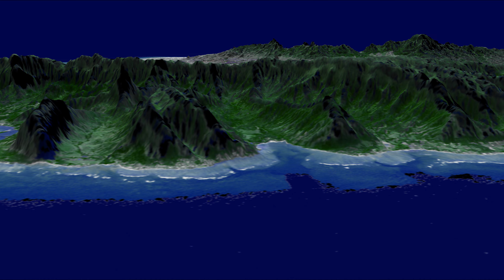NASA Creation Official Synthesis | Data Visualizations In Ultra HD 4K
Our senses tell us about the natural world, but our senses cannot tell us everything. That’s why we use tools, and NASA develops some of the most sophisticated, most exciting tools of all. Designed to reveal aspects of the Earth, the Sun, The Moon, these tools gather essential data about the world around us, while other instruments peer way out to much more distant places. When these data are turned into visualizations, we discover a complexity and elegance to the natural world that would otherwise elude our physical senses. Even more important, we uncover vital clues to understand how things work, how they’re changing, and what the implications for those changes may mean. With the advent of Ultra-High-Definition video, more commonly known as “4K Video”, those images take on an enhanced majesty and power.